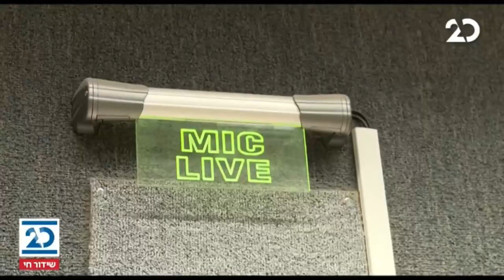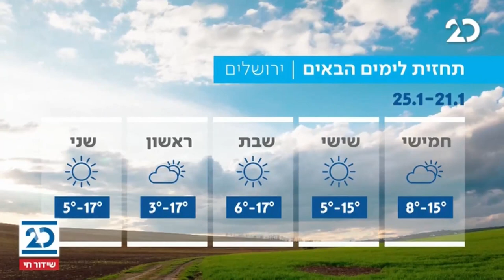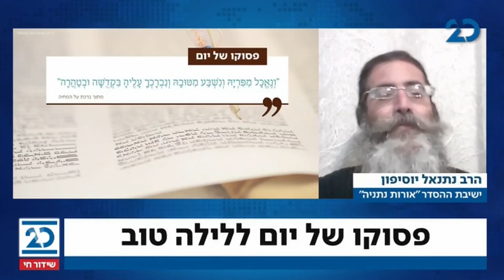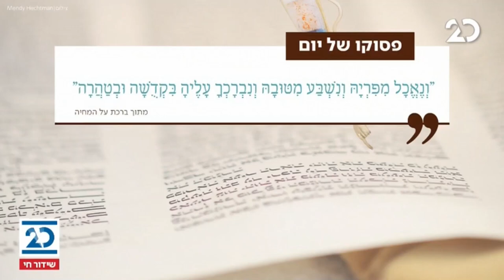חדשות הלילה עם הלל ביטון רוזן | 21.1.2021 | התכנית המלאה